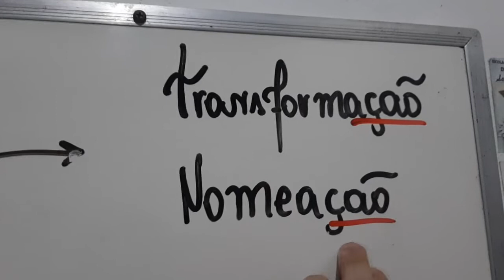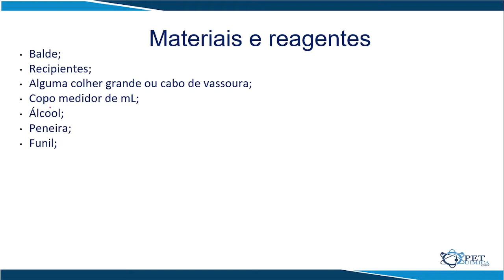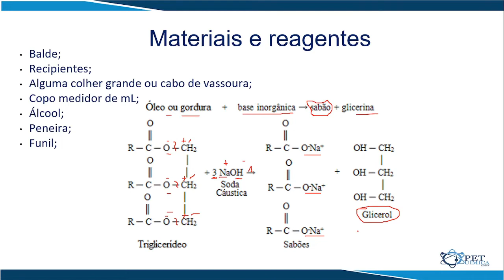PET LAB: Saponificação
Olá!!!
O vídeo de hoje apresenta a história da descoberta do sabão, bem como um experimento prático feito com materiais de baixo custo que pode ser aplicado no campo do ensino ou ainda pode ser uma dica de como empreender de forma sustentável com a venda do sabão produzido!